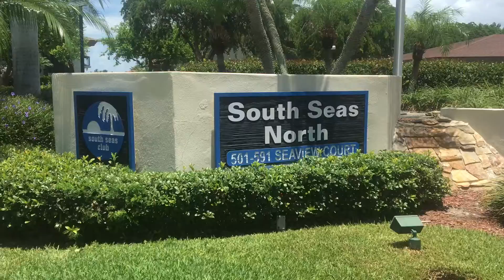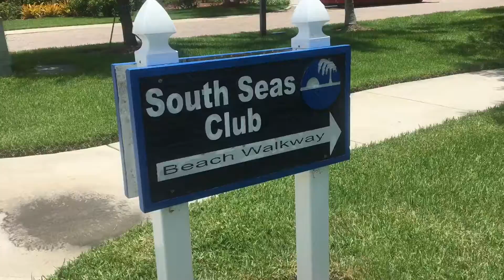South Seas North - Marco Island, Florida